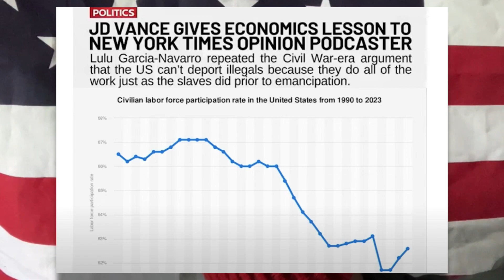JD Vance STOPS THE MOUTH of Arrogant Reporter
Donald Trump VP Pick Running Mate J.D. Vance Stops the Mouth of an Arrogant New York Times Reporter and He Takes the Moment to Educate Her.